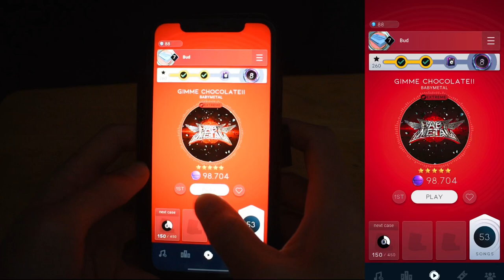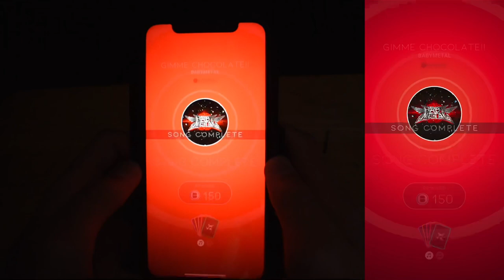[Beatstar] Gimme Chocolate!! EXTREME Hands and Screen POV (Hardest song?)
Gimme Chocolate!! on Beatstar

Wow, this song is challenging, especially trying to record it haha. Fun song and chart though, unique!